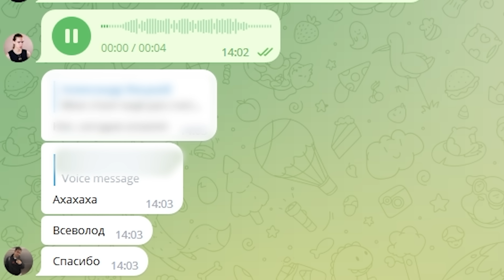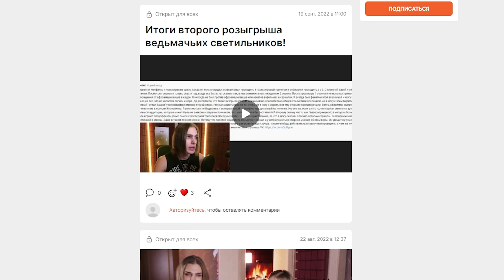Нейросети заменят актёров озвучки? Голос Геральта из Ведьмак 3 от нейросети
Нейросети научились воссоздавать голос Геральта из Ривии! Смогут ли нейросети заменить настоящих актёров озвучки? Насколько далеко вперёд ушли эти технологии за последние годы? В этом видео мы посмотрим несколько голосов Геральта от нейросети, как русскую, так и английскую версию и сравним их с реальными голосами актёров озвучки!